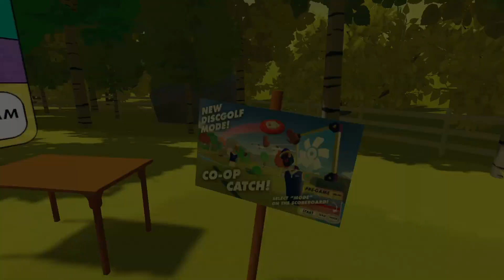Rec Room Frizbee golf scheraids